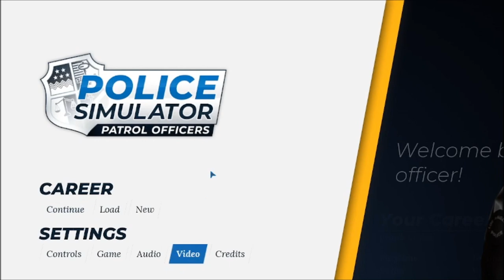Raging at Police Simulator part 2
fix this please